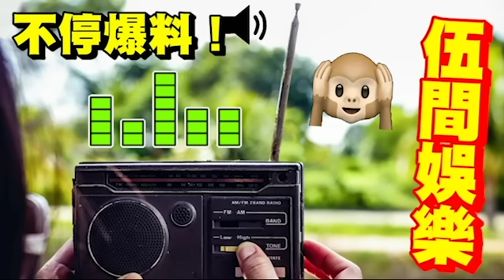終於蒲頭！欣宜「失蹤4個月」現身食肥野！被內地人捕獲！60歲羅家良「新劇老殘」比74步許紹雄「面上皺紋更多」與不良習慣有關？